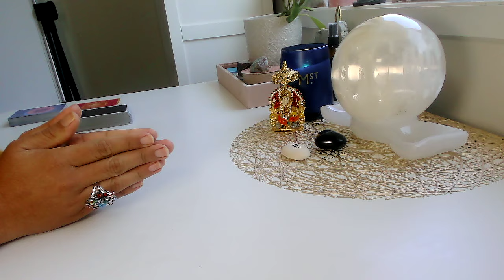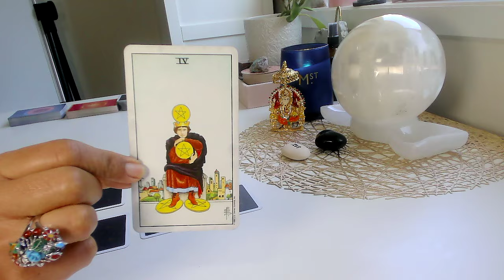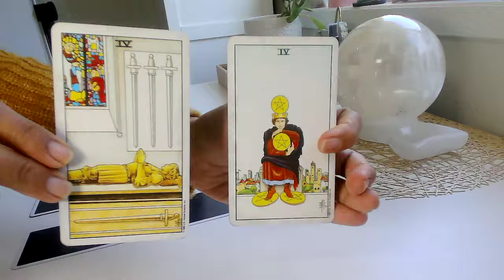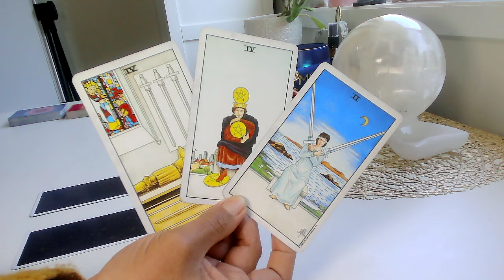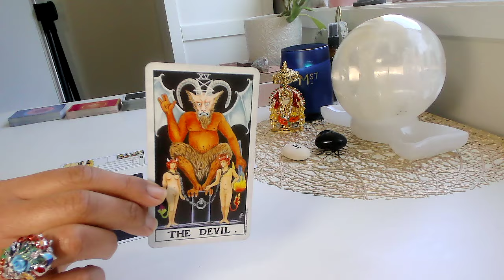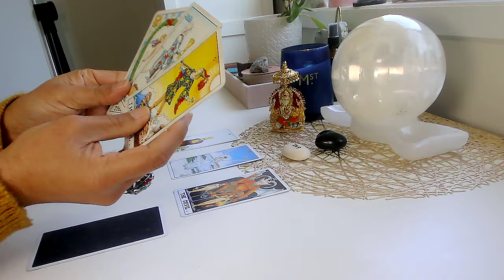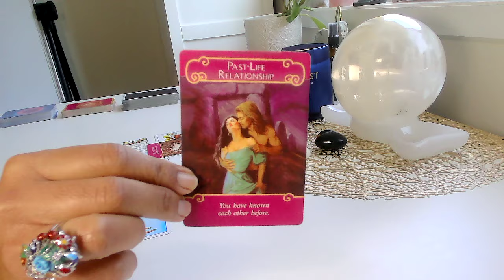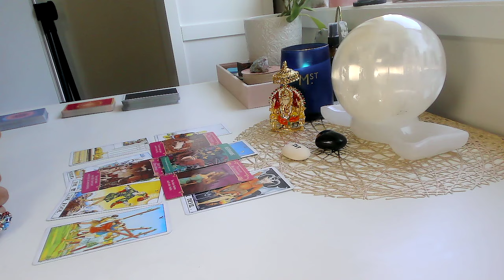VIRGO♍️Your LIFE is about to CHANGE! June Monthly Virgo Tarot Reading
Virgo tarot brings big life changes! Quickly! Get Ready!